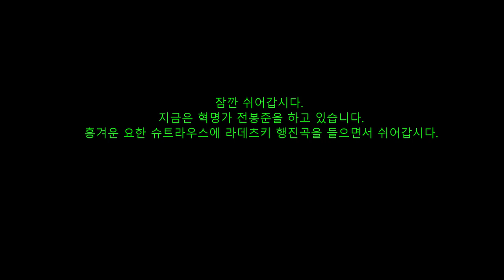연주 현장 요한슈트라우스 라데츠키행진곡